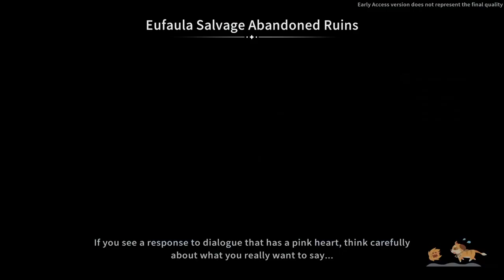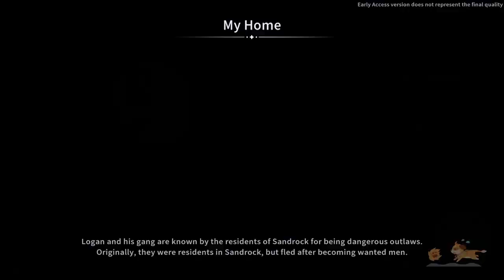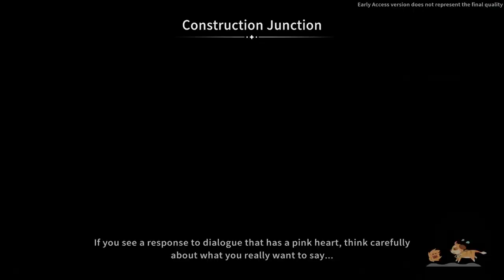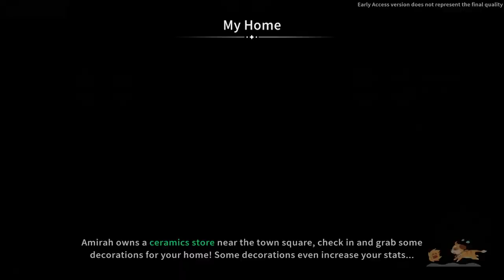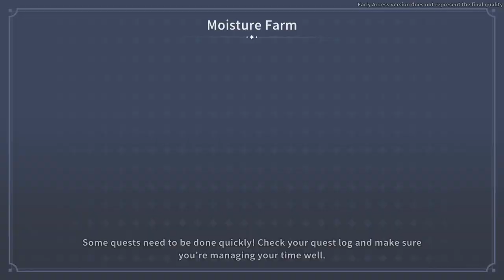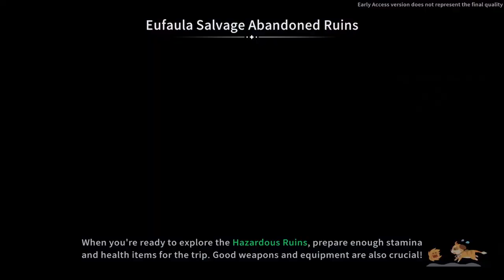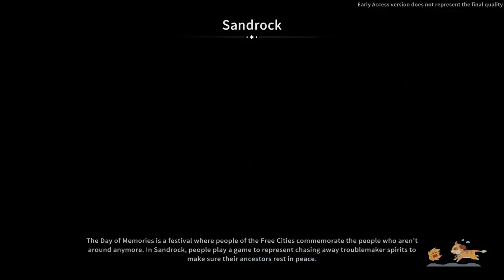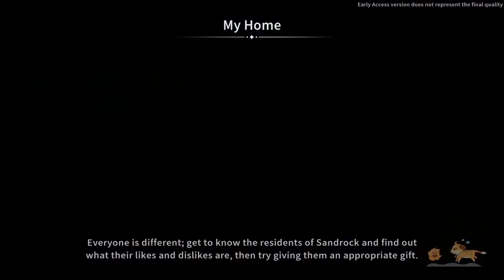A Promotion | My Time at Sandrock Early Access 26